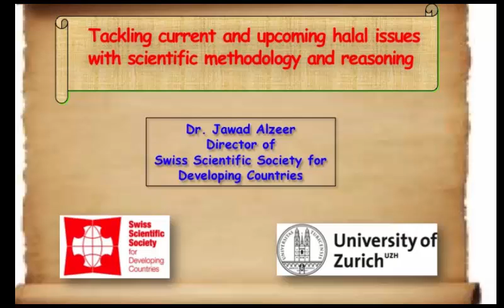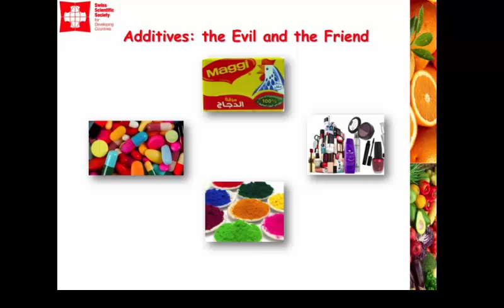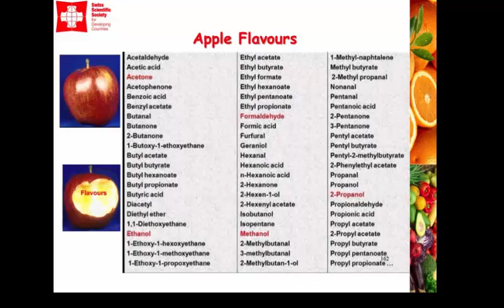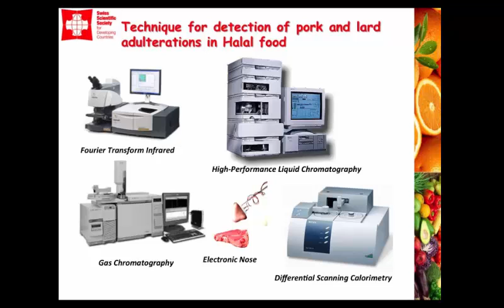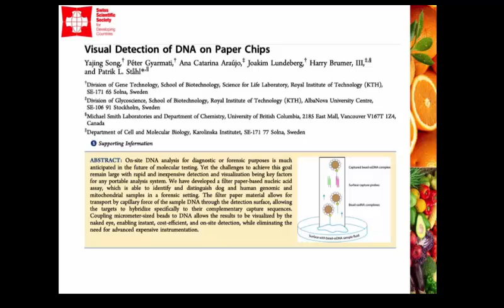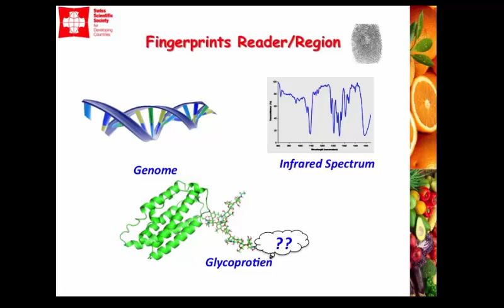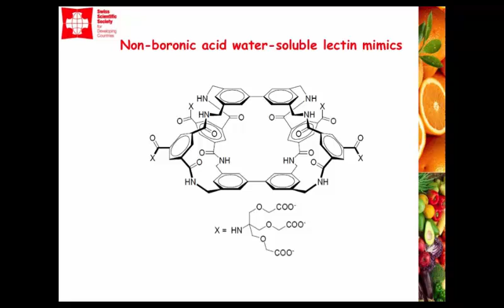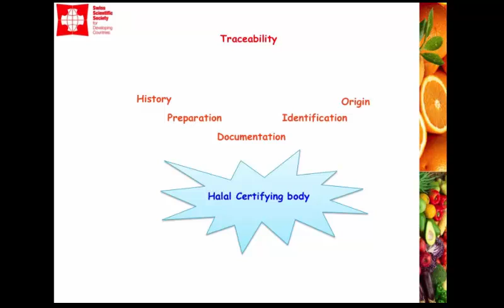Thailand Halal Assembly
By Dr. Jawad Alzeer
Zurich University
Swiss Scientific Society for Developing Countries